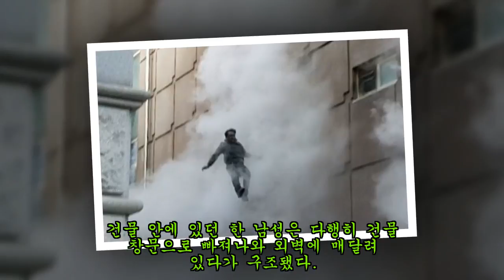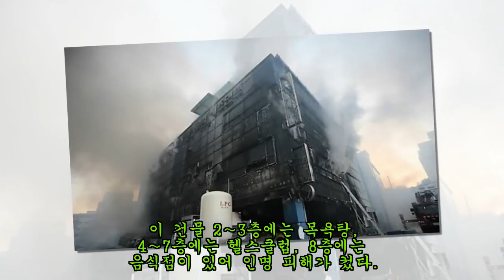"아내가 갇혀 있어요"…화재 건물에 갇힌 아내 구해달라고 절규한 남편